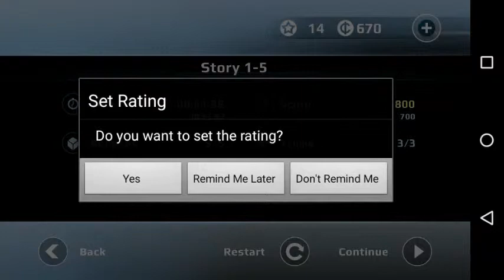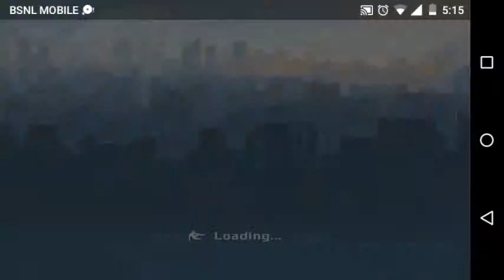Downtown Parkour /Vector E2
Hunt 92 here and this is Vector game it is a parkour based game with a hunter chasing us so run

thank you for all your like